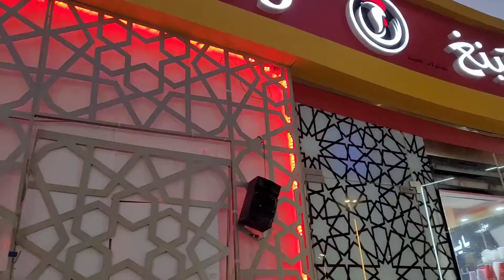KUNG HEI FAT CHOY STROLL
Walking during the first day of February  and a Chinese New year. From Old Soulk Salmiya to Marina Mall and vise versa.